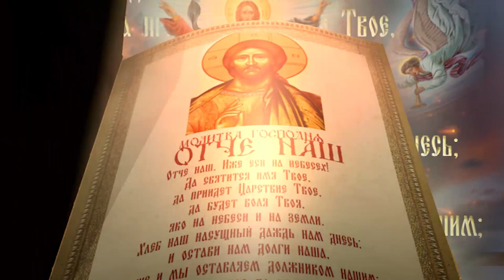Воскресная проповедь. Испытание медными трубами, которое в тысячу раз опасней огня и воды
Про огонь, воду и медные трубы. Огонь гонений и воду бедности мы уже перенесли и вновь вытерпим, если потребуется. А вот проверка медными трубами в тысячу раз опасней.